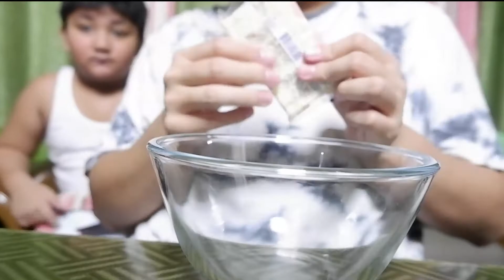How to Make Cheesy Tuna Nuggets!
Hi guys!

Nagsasawa na ba kayo sa plain na tuna? Here's a way para something new naman ang makaen niyo, CheesyTunaNuggets :)

Ingredients:
Tuna
Egg
Cheese
Flour
Corn Starch